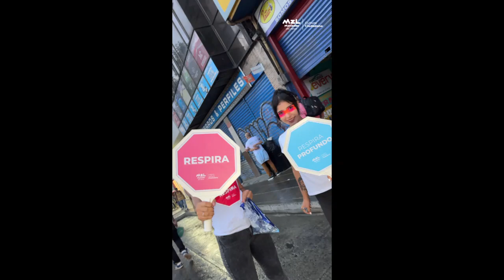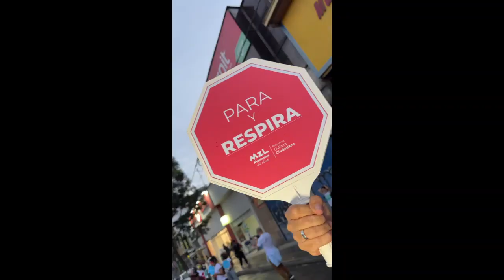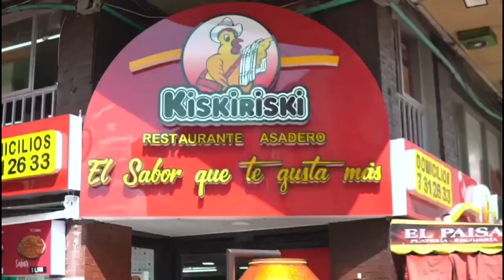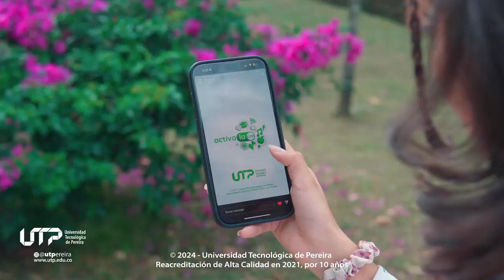IMPORTANTE PUNTO DEL PEREIRA ANTE SANTA FE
DE GIRA, con Mauricio Trujillo y Rusbel Franco con los detalles del empate del Deportivo Pereira ante Santa Fe en Bogotá en el juego aplazado de la fecha 7 y además las novedades del Once Caldas para verse con Alianza en Valledupar.